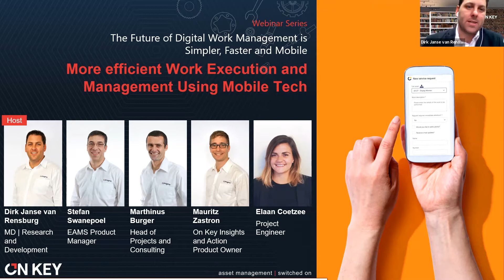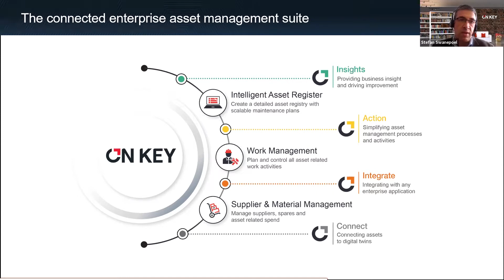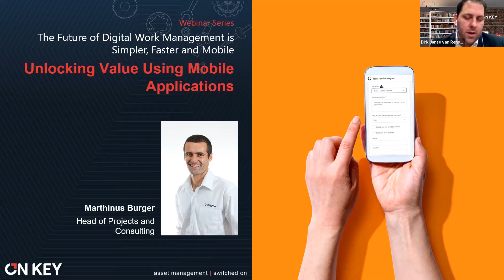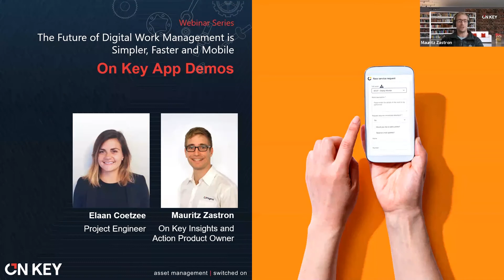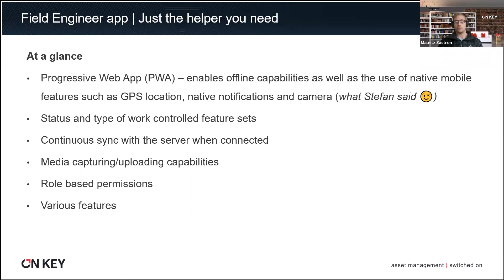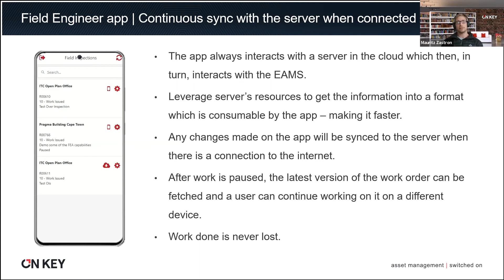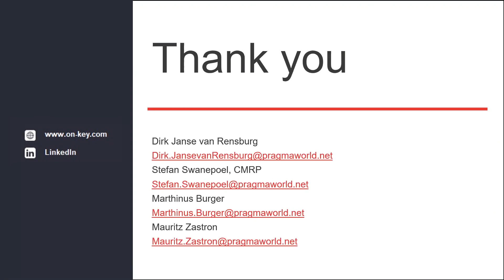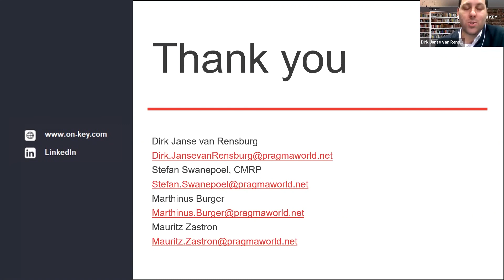Webinar 2 of 2 | More Efficient Work Execution and Management Using Mobile Tech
Webinar Series | The Future of Digital Work Management is Simpler, Faster and Mobile

Making the most of the assets you have available at your disposal makes good business sense. Then, why not extend the convenience of your mobile phone to your work environment? In this webinar, our team discuss the latest mobile technology trends applicable in asset management. Discover how mobile phones, supported by a suitable platform, can aid you to:

* Manage work allocation to the correct resources,
* Give detailed work instructions to field engineers,
* Capture detail on the completion of work, and
* Continuously keep stakeholders updated on work progress.